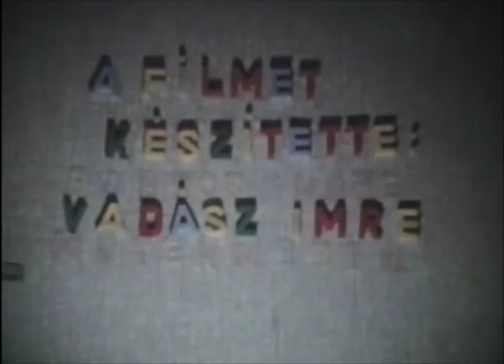Bartos Endre (1930-2006) portrét fest – 1977-ben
Vadász Imre 1977-ben, 8 mm-es felvevővel készült kisfilmje. A modell Fábián Marika volt. A művésznek mintegy 700 portréját ismerjük, ezek mindig élő modellről, "együlésnyi" idő, általában 50-60 perc alatt készültek el. Bartos nem fényképszerű portrét festett, ő a modell bensőjét, lelkét kereste és hozta felszínre, többnyire festőkéses technikával, expresszív színvilággal.